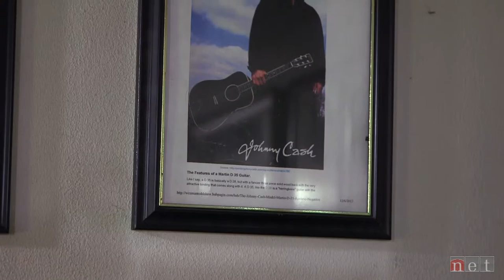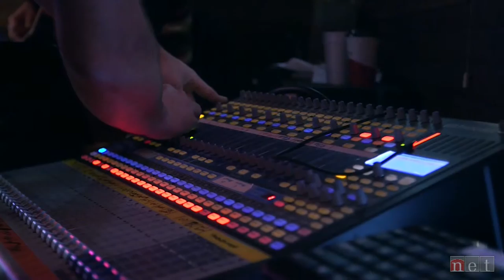The Carver | Nebraska Stories | NET Nebraska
John Schmidt of Columbus turns tree stumps into just about anything.

When he cut down the old maple tree in his front yard John Schmidt thought he should do something with it.  So, he got his chainsaw and carved the large stump into a gigantic mushroom.  Meet a guy who turn a tree stump into anything.  We follow his latest project.
Producer: David Koehn